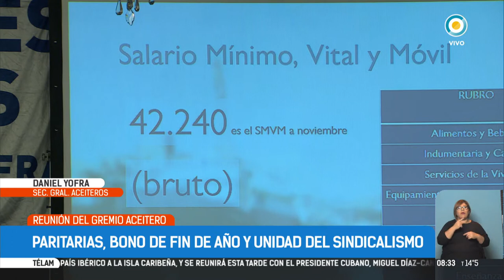Daniel Yofra de la Federación Aceitera sobre la paritaria y el contexto para los trabajadores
En el marco del congreso ordinario de la Federación Aceitera, su secretario general expuso la importancia de sostener las reivindicaciones de los trabajadores, tanto en materia salarial como de condiciones de trabajo, en este contexto de ajuste.